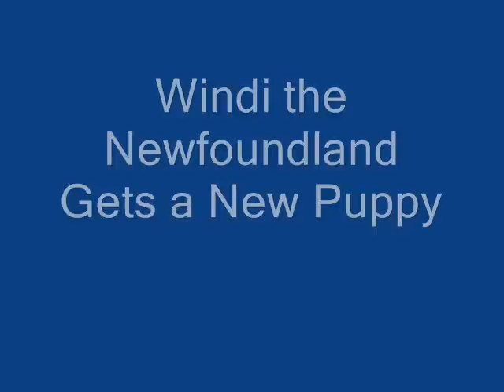Newfoundland Gets a New Puppy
We recently had house guests who brought their new four month old puppy with them.  The pup weighs less than five pounds and our 110 pound Newfoundland just loved her and was very gently.